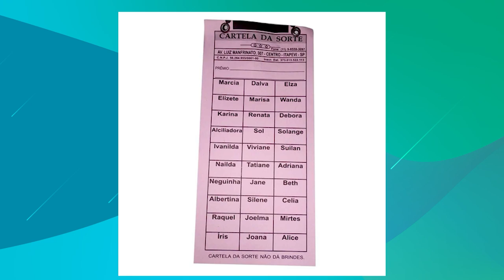4 DICAS PARA FAZER R$ 1.000,00 EM 1 MÊS | RIQUEZA EM DIAS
Para começar investir é preciso ter dinheiro antes e muitas pessoas ou não tem dinheiro para investir ou tem muito pouco dinheiro para começar. Você pode começar investir com pouco dinheiro, mas como sempre falo:

-Quanto mais você investir, mais patrimônio vai acumular!

Então resolvi fazer esse vídeo baseado na experiência de pessoas próximas a mim sobre COMO FAZER UMA RENDA EXTRA de R$1.000 em. 1 mês

Não são dicas estranhas e impossíveis de fazer, são dicas bem simples que inclusive uma delas pode se tornar até seu próprio negócio.

Aqui está as 4 dicas para fazer renda extra :

1° Alugue seu carro e ganhe uma renda extra com ele;

2° Hóspede cachorros na sua casa e ganha com isso;

3° Faça uma rifa com aquelas coisas que tem parado em casa;

4° Faça brigadeiros e venda no seu trabalho, na porta da faculdade;

- Essa é a dica 'CEREJA DO BOLO' pois na minha opinião é a que dá mais dinheiro. Pode não parecer mais vendendo  Brigadeiro você tem custos baixos, leva pouco tempo e lucros até maiores que 100%.

Você vai pesquisar uma receita de Brigadeiro na Internet, escolhe uma receita facil e sem leite, compre ingredientes legais para fazer um bom Brigadeiro e assista alguns vídeos ensinando como fazer

- Para fazer 100 brigadeiros você gasta em média 50 reais em ingredientes e vendendo cada Brigadeiro à 2 reais você já ganha 150% de LUCRO livre na sua mão.

Vendendo 100 por dia você faz 1000 reais LIVRES em até UMA SEMANA e você pode vender esses Brigadeiros no seu trabalho, na frente de escolas e faculdades a noite, no centro da sua cidade, aonde você achar que seja legal e tenha movimento.

Gostou dessas dicas? Assista o vídeo até o final e entenda cada 1 delas.

📕 Você já baixou o meu livro digital?

Comenta aqui o que achou desse vídeo, e suas sugestões para os próximos vídeos 👇🏼🇧🇷